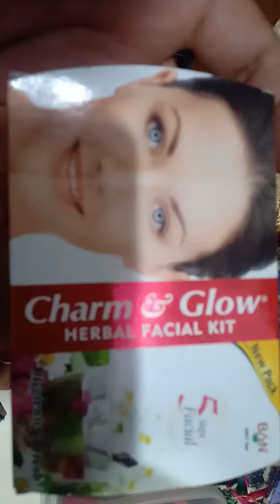Letest cosmetics item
new cosmetics item
animal super fight
zilli
tanes
ludo
pubg
bande me dum h
criket match
t20wordcup
final match
viral vedio
criket k dewaano k pass ab yeh kam rah gaya h
t20wordcup
best batman
Video from .savrav joshi ke vedio
savrave joshi ki friend
kachcha badam song
monkey# funnu#  dog # comedy
funny vedio
funny
happy
haat rakha khande pr
rataan tata ke
gajab ki vedio
moj karde
Video from .
real heavy driver
salman kahn
 katrina kaif
 ranber kapur
sharuk khan #
salman khan
ajye devgan
amit ji
# kapil sharma
hirith roshan
kaireena kaif
# madhuri dixsitto fuunny vedio
comedy vedio
popo viral
toy viral vedio
laugh vedio
# tiktok vedio
baby comedy vedio
child comedy vedio
farting vedio
comedy ka badsha
amazing vedio
indian funny vedio
easy scince experiment
cool vedio
kapil sharma aur aliya ki jugal bandi
ranbir kapur b dekhe kar jal jayege
jarror dekhe 20021 devgan being human ka prcher
kanrina kapur ali arif
youtubsalman kahn
 katrina kaif
 ranber kapur
sharuk khan #
salman khan
ajye devgan
amit ji
# kapil sharma
hirith roshan
kaireena kaif
comedy vedio
popo viral
toy viral vedio
laugh vedio
# tiktok vedio
baby comedy vedio
child comedy vedio
farting vedio
comedy ka badsha
amazing vedio
indian funny vedio
easy scince experiment
cool vedio
youtub
max tv
1 . zilli funny vedio
2. mx takatak vedio
3. zili funny viral vedio and new funny vedio
4. tiktok most popular and viral and most funny zili tiktok vedio
5. zilli funny viral comedy video
6.new treanding vedio
viral vedio ko app dekhe sakte h zilli new funny viral vedio
zilli tiktok vedio funny
zilli tiktok vedio indian
zilli funny vedio 2020
zilli funny vedio 2021
nareder modi
trump
prim minester
nd tv
tav mahal
lg tv
whatsaap
youtub channel
samsung mobile
beauity tips
fitnes
body
green tea
supper cat
baby toy
desiner suit
hand mead
cartoon netverk
chotabheem
doremon
baby toy
child toy
narender modi
amiit sha
owaise
yogi aditnath
spalendor bike
drone camera
cctv camera

tanson free
pisa kayse kamay
most popular man
adfud log
 amozon ka gangal
talented baby
achhche din
jadu cartoon
barby doll
lace gota
bike chalana sekhe
car chalana shekhe
dukan
home deliveri
lace supler
nag moti
gale
stone
har
hati
dog aur ant ki fight
crike#t
criket
sahvag
tandulkar
 sachine
apne se jada takat war se ladne ka nateja
chota bacha
max tv
bachcha h ya army ka jawan
max tv
youtuber
schine tandulkar
 depika

moj
photografer h ya kuch aur
max tv
swZarland
girlas
sweet food
max tv
mohd sajid ali
max tv.
polball
child rape case
max tv
lace gota
jari gota
fancy lace
anmol lace
olampic game
cricket
t20 20
t 20
mac tv
 dhuntro
expres way

chori opr se sena jori
max
bike chalane ka ga
tarika
shekhe
t 20
20 20 criket
gajab vedio
birthday vedio
uncal
monky
wife
holiday
funny and crazy vedio
sexy vedio
baby vedio
scuentest
nasa
doctor
police
mx takatak vedio
max tv
zillli vedio
computer vedio
adharkard
uttera khand
cute babay nataoo
funny moment
jadu
mammy prank
metha prank
prank
laugh prank
mr bean
kisan
kisan andolan
birtday veish
utter prdes
kon bane ga karor pati
ddl
nice baby
america
akheles yaadav
rahul ghandi
thokne wali vedii
kejriwal
corona vacine
baby vacine
styleish girl
plazo
disne
mike mouse
lg
life
hasband wife
movies
wwf fight
hindustan
sunideval
dermendar
laptop
pisa menar
afal tawar
lux
mr.india
mohd. rafi
a.r. rahman
honda city
max tv
zee tv
lux
jence
tasal
new h boss
birthday gift
wagaonar car
kuch new h
jarior dekhe
moj aap
vita
nine paid
vedio os for educanal purpos only
everything see in this vedio does not mean to copy anyone
smule tv
savrav joshi
manoj de
pakao
t20
wordcup
viral vedio